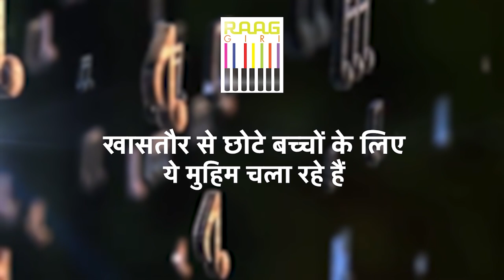Exclusive Interview: Milind Kulkarni - Harmonium Maestro in Indian Classical Music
Join us for an exclusive interview with Milind Kulkarni, a virtuoso harmonium player in the realm of Indian classical music. Discover the intricate artistry and melodic nuances behind his mesmerizing performances. Dive into the soulful world of classical music with one of its finest exponents!